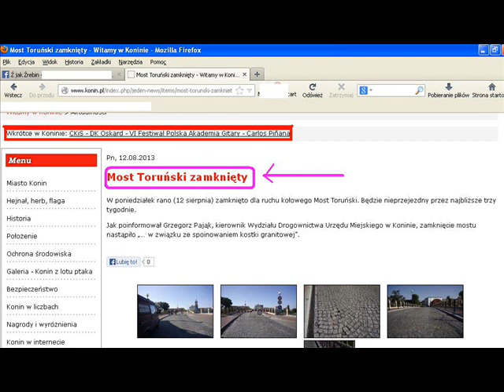Refleks konin.pl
Informować przed wydarzeniem i zamieszczać szczegółowe dane.